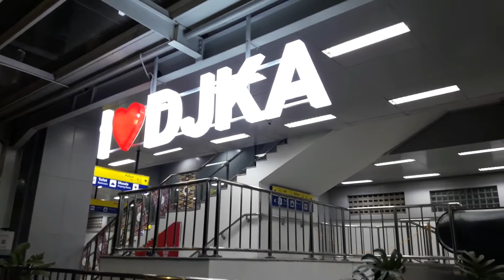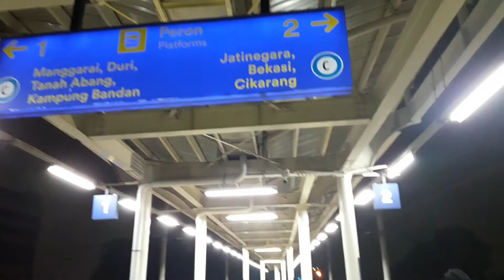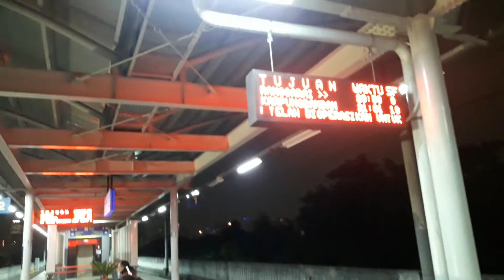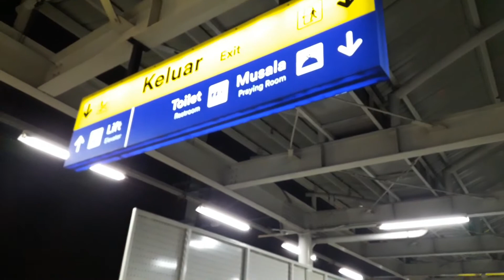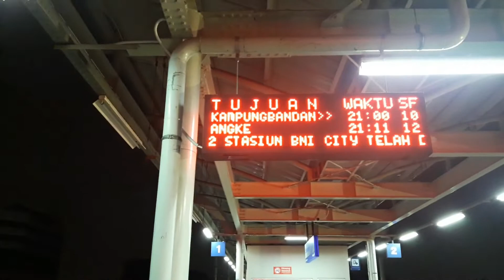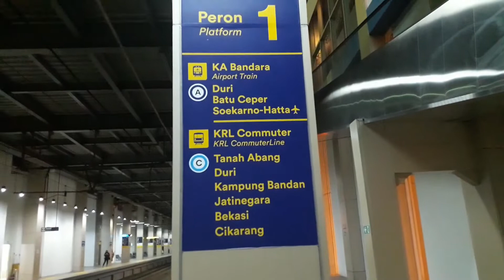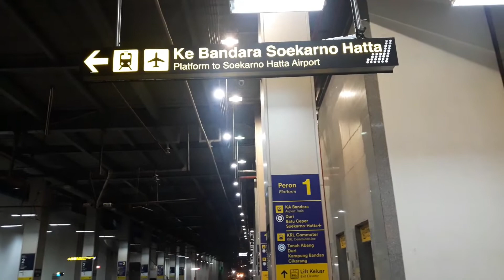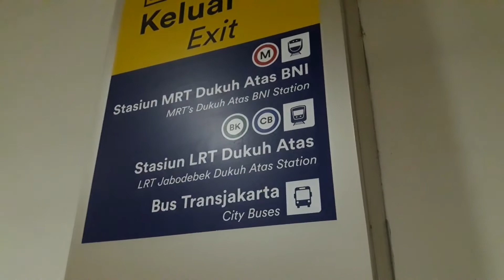Berkeliling Melihat Kondisi Stasiun Matraman Sama Stasiun BNI City Sudirman Baru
Untuk saat ini Bro dan Sis aku mau melihat suasana Stasiun Matraman sama Stasiun BNI City (Sudirman Baru) di malam hari. Nah awalnya aku mau lihat Stasiun Matraman memang spacenya kecil dan sepi namun kalau sudah rampung Halte Tije Kebon Pala Stasiun Matraman akan jadi Stasiun paling sibuk selain Manggarai. Sedangkan Stasiun BNI City aku lihat di jam 9 Malam memang sangat sepi di banding Stasiun Sudirman dan Stasiun ini cocok untuk integrasi KRL sama KA Bandara Bro dan Sis.